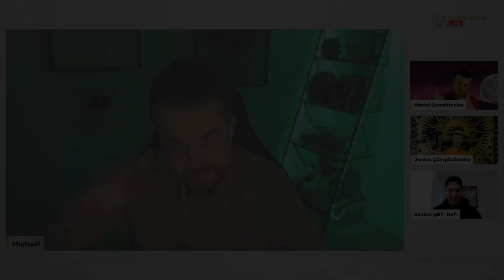Why is Bitcoin still one of the stronger assets in the market? | Interview w/ Michaël van de Poppe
With all its recent price movements and volatility, is Bitcoin still one of the strongest assets on the market? This week on The Market Report, Michaël van de Poppe discusses the right time to invest in the metaverse, how to assess new coins to invest in, market cycles, and why this Bitcoin bull cycle still has a long way to go.

0:00 Intro
0:58 Do you think cryptocurrencies have received a negative connotation because of certain media coverage?
2:18 What does it take for you to recommend a coin currently in ATH? What indicators should one focus on?
4:10 What kind of routines do you go through when looking at and assessing new coins?
6:01 Was the Bitcoin ETF a disappointment in price action terms?
7:20 Do you think that we're going to start seeing longer cycles in the future?
8:49 What do you think changed after the China ban?
10:13 Do you still feel that Bitcoin is one of the strongest assets in the world?
11:47 Will $60K–$120K be faster than $30K–$60K?
12:41 Do you have multiple wallets? How do you manage your risk while being a full time trader?
14:16 Which coins are you watching closely at the moment?
16:14 Do you think we're going to get another 80% correction like we've seen before?